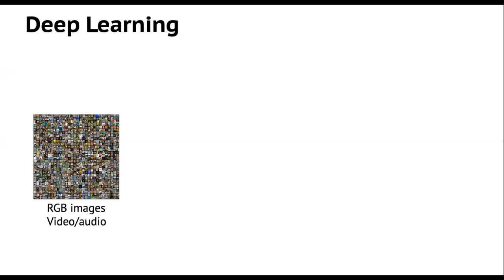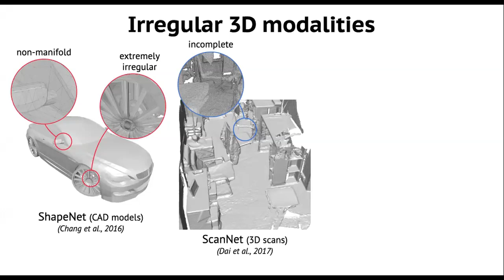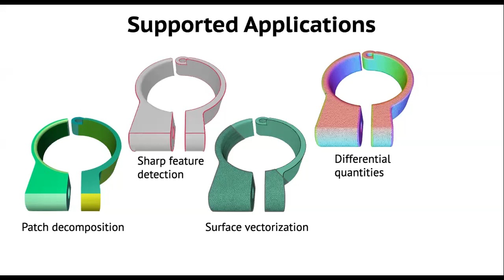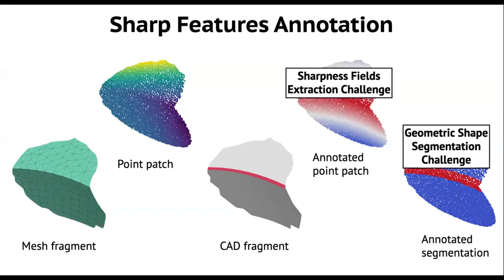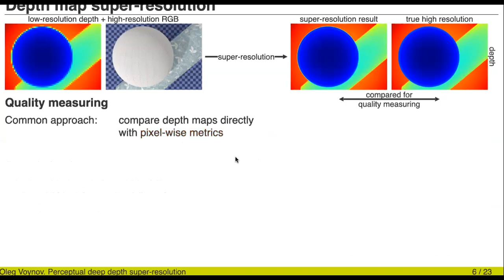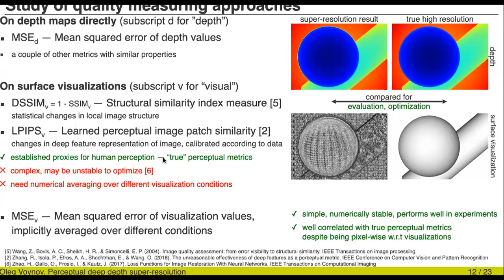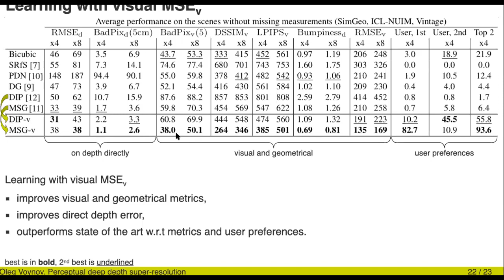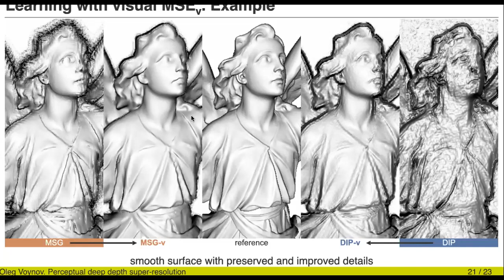PHYGITAL DAYS МАИ. Алексей Артемов (Skoltech) "ABC dataset and Depths maps estimates. 3D ML Part 2"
Спикер: Артемов Алексей Валерьевич, к.ф.-м.н., научный сотрудник, Сколковский институт науки и технологий.

Лекция на тему «3D Machine learning. Part 2 - ABC dataset». Спикер рассказал о:
🔹 об опыте создания ABC-датасета;
🔹о задачах, связанных с ABC-датасетом;
🔹задаче супер-разрешение для карт глубины.

Timeline:
Main lecture:
00:00 - 35:50  - о ABC датасете и задачах связанных с ним
38:40 - 1:04:00 - про задачу RGB-D super resolution
1:04:00 - 1:37:00 - Questions

5. Facebook research Pytorch3D framework
7. Perceptual Deep Depth Super-Resolution
Мы команда PHYGITALISM, иммерсивные технологии - наша страсть. Реализуем фиджитал-проекты и много экспериментируем с XR, интерактивными технологиями и машинным обучением.